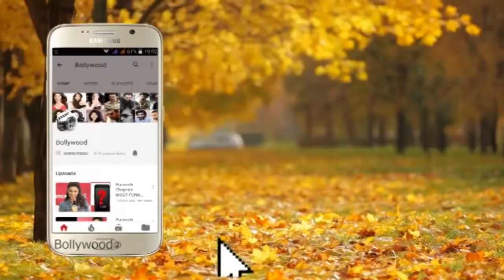Shraddha Kapoor Celebrating Her Birthday With Fans At Her House